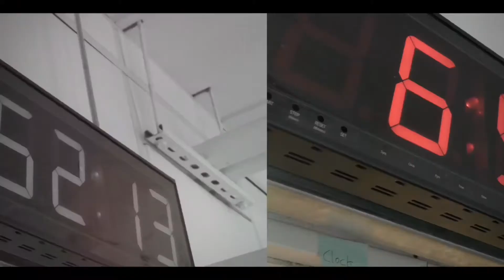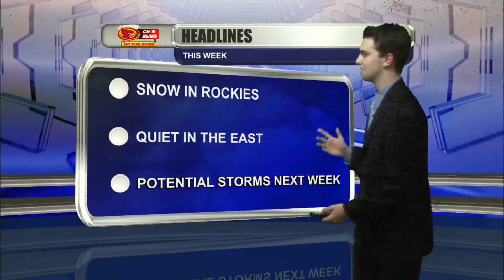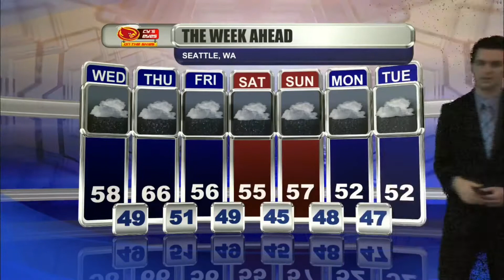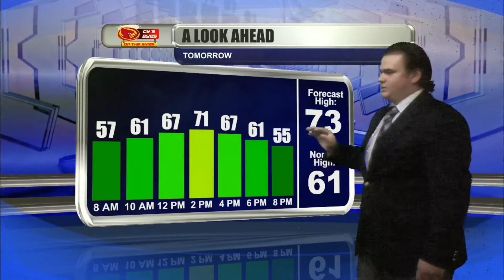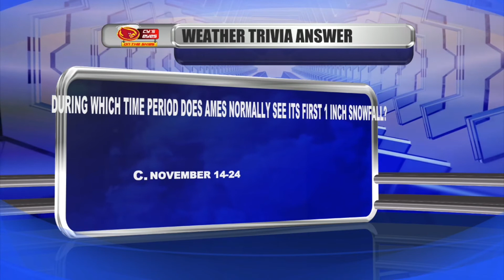Cy’s Eyes On the Skies 10-19-2021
AJ Rickman, Danny Cassidy, and Luke Prokosch are keeping you up to date with the latest in local and national weather on this Tuesday edition of Cy’s Eyes On the Skies.